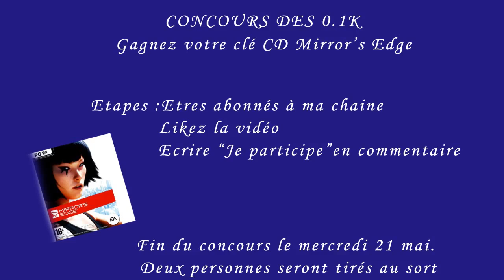[FERME] Concours : Gagner 3 clé cd mirror's edge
Salut a tous les amis on se retrouve pour un nouveau concours !!

4) Poster un commentaire "je participe" sur SA vidéo ( tout commentaire de participation sur cette chaîne sera inutile)

Bonne chance et a bientôt pour un nouveau concours!

Fin du concours le : 21/05/2014

N'hesitez pas a lacher un max de COM''

Ciao !!